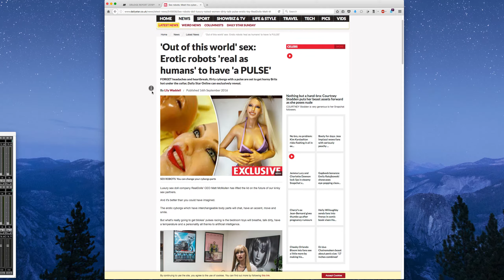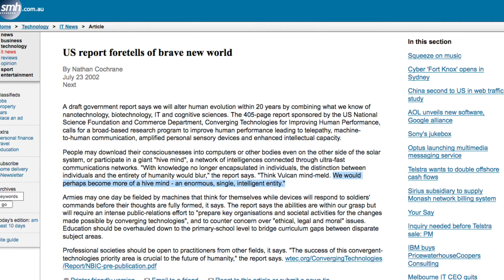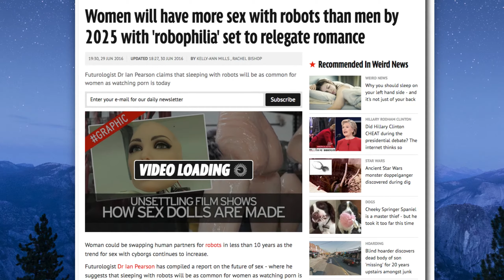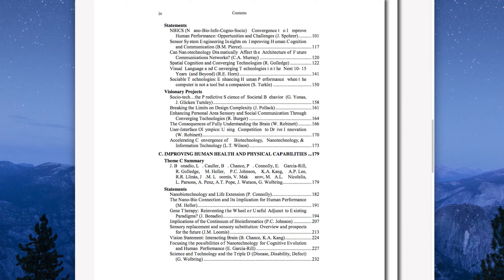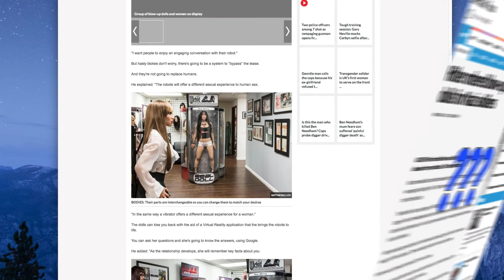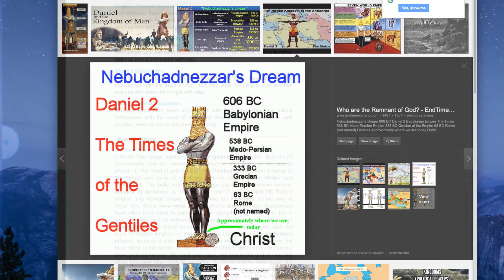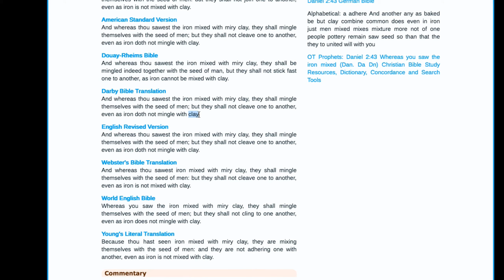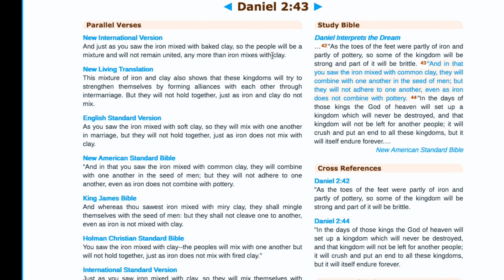Robot Sex & the Holy Place 1 - Satanic Transhuman AI Sex Magick Singularity in a Freemasonic Temple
Part 2: Robot Sex and the Holy Place Pt 2 (Annotated See Description)

Robot Sex & the Temple, Holy Place, Holy of Holies.
Observations and analysis of the global agenda to dehumanize and transmute humanity in an evolving process remaking mankind in the image of the antiChrist with emphasis on the dialectical mechanisms deployed against the Lamb and his Bride.

Original soundtrack by me

Annotations added (Part 2). For those viewing on mobile devices, they are given as follows:

7:05 - 7:13 "Shem" (name) is at the root of "neshama" (soul) and as a person is named so they are (1Sam 25.25)

7:42 - 7:52 Perhaps simply a credit card or digital currency like Bitcoin or a bank account linked via biometrics or a combination of such.

8:00 - 8:10 'Not sure' as the term (γῆ) translated "earth" or "world" could also be rendered "land" (Israel). In any case Jerusalem will be involved.

9:38 - 9:48 Clarification: "Holy Place" (Mat 24.15) refers to the space within the sanctuary, not necessarily the Holy of Holies (Kodesh HaKodashim).